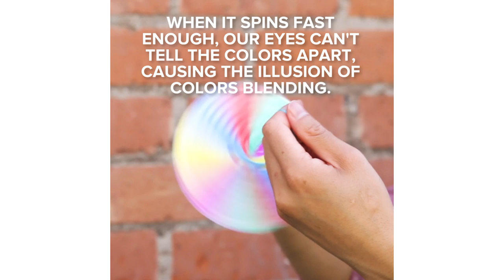4 Kid-Friendly Rainbow Science Projects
4 Easy Rainbow Science Projects

Supplies
Plate
Water
Candy
Cardboard
Craft knife
Scissors
Paper
Crayons
Yarn
Cups
Food coloring
Napkins
Paper towel tube
CD

INSTRUCTIONS
Candy Rainbow
Place candy around plate. Pour water.
Whirligig
Cut circle out of cardboard.
Cut same size circle out of paper twice and glue onto both sides of the cardboard.
Color a pattern onto the paper.
Poke two holes in the center of the cardboard and thread yarn through it. Tie it to close the loop.
Place hands in the hand, wind it up, and pull taught to spin the whirlygig.
Walking Water Rainbow
Place 6 cups in a circle. Pour water into every other cup. 3 cups should have water in them.
Place a few drops of food coloring in each cup of water. Make sure one has blue, one has yellow, and one has red.
Fold a napkin smaller and insert it into the adjacent cups. Repeat until all cups have napkins.
Wait for the water to soak up the napkin and mix with the other colors!
Spectroscope
Cut a 45 degree angle slot into the bottom of a paper towel tube.
On the opposite end of the slot, cut out a rectangle.
Insert a CD into the angled slot.
Look into the rectangle to see the rainbow!